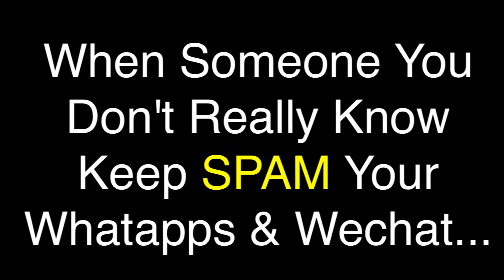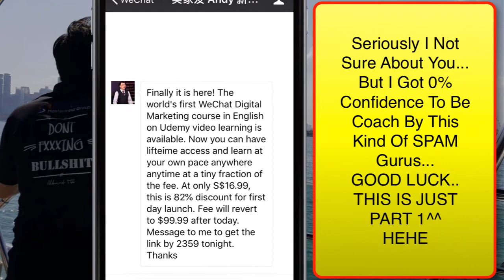Asia coaching training singapore Pls Stop Spamming Me - Asia coaching training singapore Wechat Spam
- Asia coaching training singapore Please Stop Spamming Me - Asia coaching training singapore Wechat Spam

Who is TEE F GuY (Albert Tee)? Well I guess the reason why people call me TEE F Guy is because when it come into real business or entrepreneurship, I don't give a damn to bullshit or nice words!!! A Hard Truth Believer and always fight for the hard truth in every single business journey without fear and nonsense!

Of cours there are tons of entrepreneursship fundamental or courses, quotes all those... but nothing beat the hard truth when it come into the final one call - ACTION!!! So stop all your dream and bullshit and get real into business today! Follow TEE F Guy!